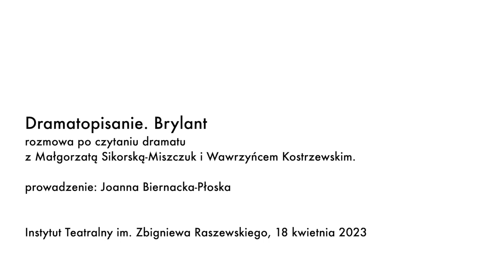Dramatopisanie | „Brylant” | Rozmowa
18 kwietnia na scenie Instytutu Teatralnego odbyło się czytanie sceniczne dramatu „Brylant” Małgorzaty Sikorskiej-Miszczuk w reżyserii Wawrzyńca Kostrzewskiego. Po czytaniu odbyła się rozmowa z Małgorzatą Sikorską-Miszczuk i Wawrzyńcem Kostrzewskim, którą poprowadziła Joanna Biernacka-Płoska.